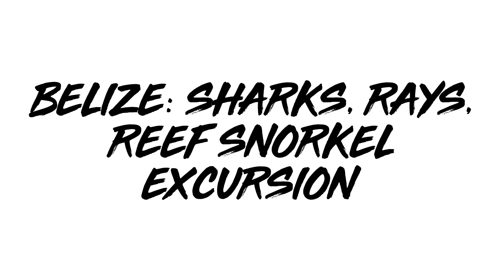I swam with Sharks & Rays in Belize!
During our Royal Caribbean cruise in July 2022 we did the excursion Sharks, Rays , reef snorkeling and island retreat. I actually got to swim with sharks!!  This was the first time I have ever snorkeled (Val) I did find that part of the excursion slightly challenging and a bit scary but the crew was very professional and helpful!  Totally recommend this excursion while in port at Belize.

About Jim & Val:  Jim is a disabled veteran and Val has a small online store she’s been been selling on for over 20+ yrs.

The past 10 years we have made travel a top priority.  Traveling, cruising and going on lots of adventures as much as we possibly can.  Been to Puerto Rico, Netherlands, Belgium, Mexico, all over the US…. So many places.

Now empty nesters we have more time to go on new adventures.  Last couple trips have been a lot of cruises, but we do a lot of road trips and regular travel as well.  Can’t wait to share these adventures with everyone!